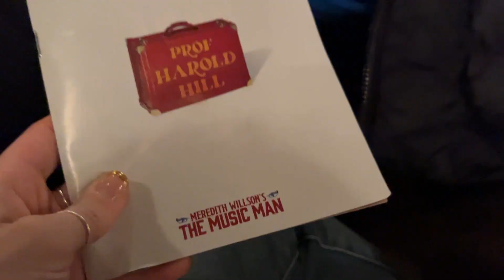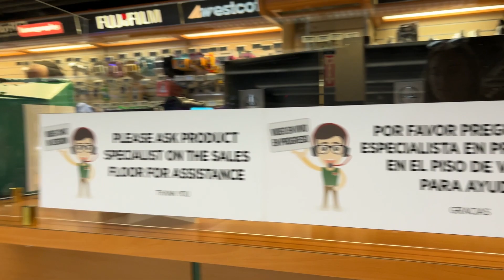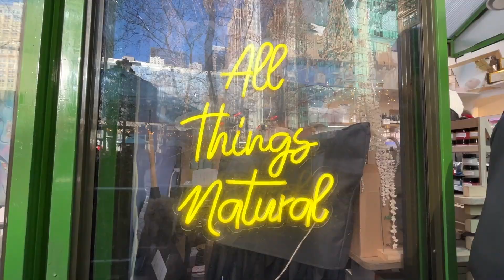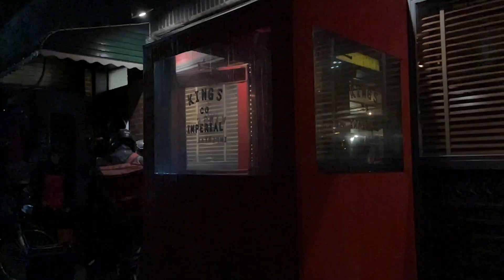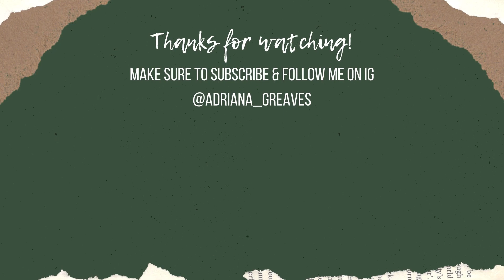Moments in NYC! Family, Winter Market, Grand Opening!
This week we have some snippets from my time with family in the city, going to see Broadway shows, a little bit of exploring and celebrating the new year with friends!

I'm so grateful for you all and can't wait to see what the next year has in store for me to share with you!